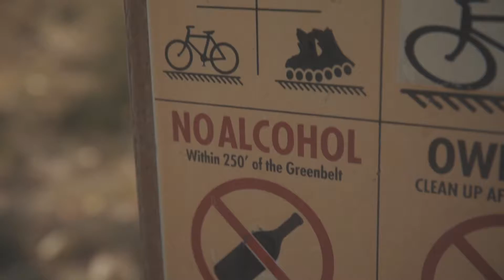Tours and Horrors in Boise, Idaho | TNT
On this episode of the nonchalant traveler, we drive more than I will ever be ok with again and eat great food and see cool spots in Boise, Idaho... Be sure to do all that YouTube stuff (liking, subscribing, whatever), or don't, I am not going to tell you how to live your life.